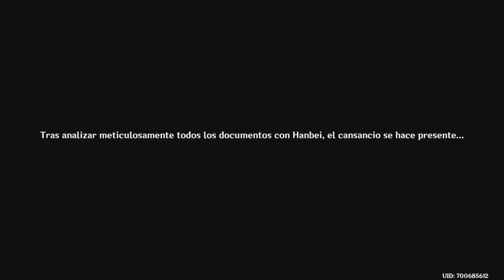Trabajando lejos de casa [Misión de Encargo Sumeru] Genshin Impact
Video completando este encargo diario del gremio de aventureros